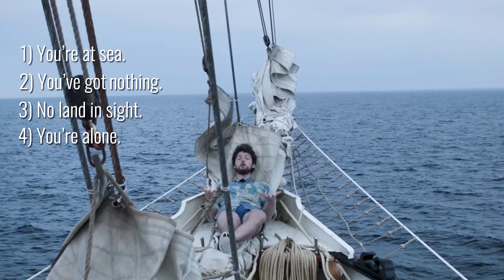How To Survive At Sea... With No Water (READ THE DESCRIPTION)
What should you do if you're at sea and thirsty, with no equipment and no freshwater 💦 to drink?

⚠️ Correction ⚠️

When I first learnt about this phenomenon, I was confused.

It went against my understanding of biology and the osmotic movement of water.

But there are so many stories of people using this method to hydrate themselves in dire situations, from the Vikings stuck at sea, to shipwrecked families in modern times, all the way to Bear Grylls giving himself a saltwater enema on camera.

So, given the apparent evidence, I assumed that I just didn’t understand enough about the biological mechanisms at play.

However, I’ve continued to investigate this since making this video, and I am now back to where I was at the beginning: looking on the supposed evidence with much more scepticism.

The long-and-short of it is that water preferentially moves from less salty places to more salty places. If you had saltwater in your large intestine, then water would leave your blood and move into your intestine… and then you’d be back to square one.

It might work with brackish water, if the salt concentration is low enough, which is perhaps where the Viking stories came from, since they have so much brackish water about.

But otherwise… sorry to disappoint all of you hopeful-yet-misfortunate seafarers!

Have a listen to Saltwater by Chicane to give yourself a good ol’ cheer up, and make sure you pack a plentifully full bottle for life when you’re at sea.

As for this video, I’ve decided to leave it here, clearly labelled, given that I don’t believe in the deletion of misinformation; rather I think it needs to be labelled and controlled. So here I am – labelling my own video as misinformation!

And my apologies to those who’ve propagated this story based on their trust in me.

Know that I have always, and always will, do my best to convey the best understanding that I can but that, like everyone, I am human, and I will therefore make mistakes, like this one.

Stay safe at sea ⛵️

I made this on a voyage across the North Sea, whilst I was making a short film 📽 called Plastic In The Air

Credits 📽...

Thanks to...